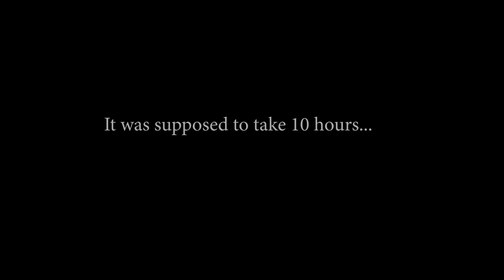SE Players Get Destroyed by Klang - Space Engineers 2020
It was another day in the Pyramid Challenge World when disaster struck...
I couldn't believe what happened.

Always looking for more helpers to build the pyramid!